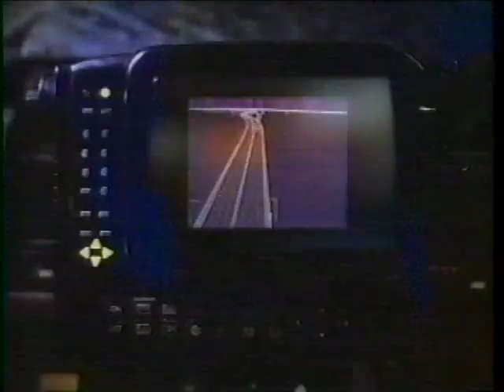AT&T "You Will"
One of AT&T's famous "You WIl" commercials from the early 90s. This one features Tom Selleck's voice and  foreshadows the development and continued advancement of user touchscreens, the internet, GPS and wireless networking technologies.